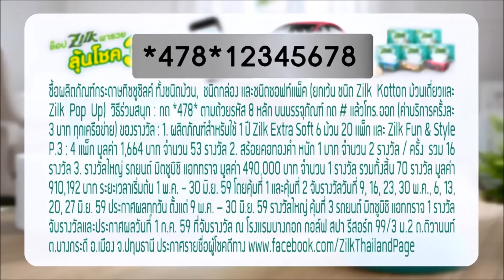บรรยากาศนางงาม Miss Grand THAILAND 2016 77 จังหวัด เมืองล้อมป่า คลิปนางงาม คลิปข่าว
บรรยากาศงาน Miss Grand THAILAND 2016  77 จังหวัด นางงามสวยๆทุกคน เมืองล้อมป่า พร้อมประชันความงาม  vdo by RATTHAWAT  & LETGOTOADVENTURE
สิ่งเล็กๆที่เรียกว่ารัก , letgotoadventure, dogunjung , queuemodel , xoxo , xd ,
ข่าว, ข่าวบันเทิง, ข่าวดารา, นักแสดง, ดาวรุ่ง, เซ็กซี่, Sexy, วงการมายา, ละคร, ภาพยนตร์, หนัง ,ล่าสุด
,ข่าวฮอต,ข่าวซุบซิบ,
ดารา, รูปดารา, ซุบซิบ, ดาราไทย, ภาพดารา, Instagramดารา, ละครย้อนหลัง, ข่าวบันเทิงไทย, ประวัติดารา, ซุบซิบดารา,คลิปดารา,แอบถ่ายดารา , ครอบครัวข่าว , คลิป